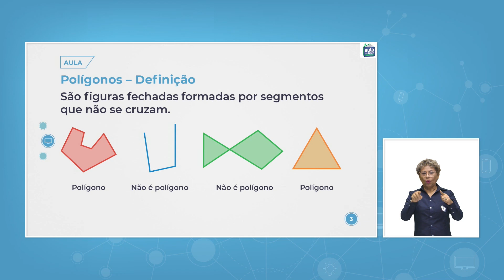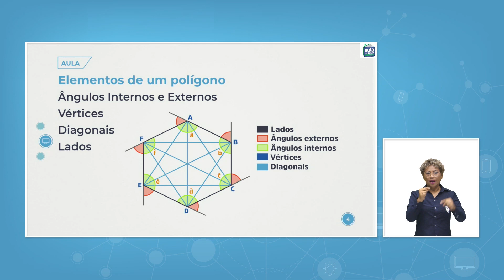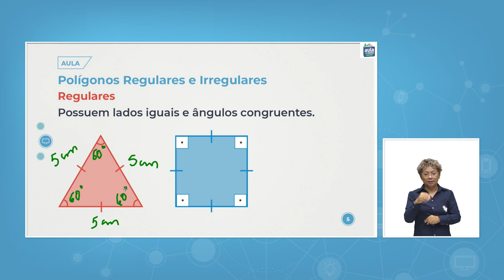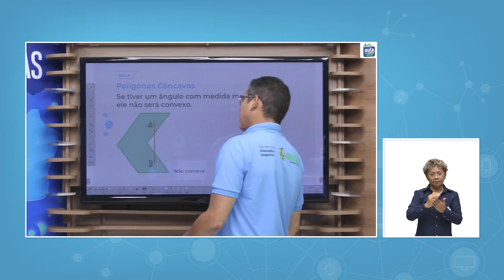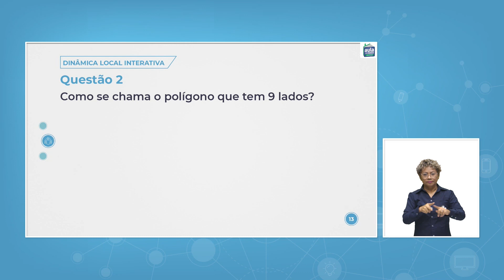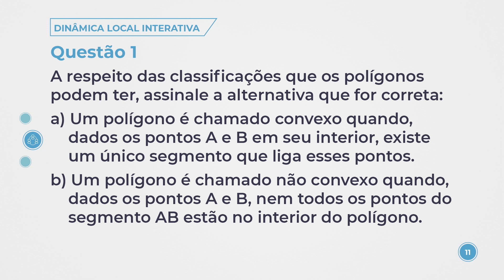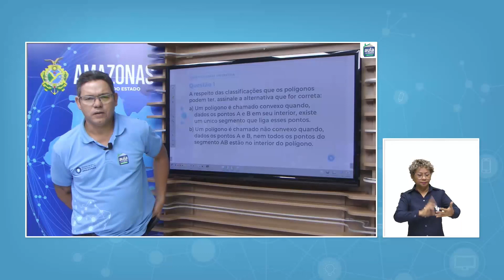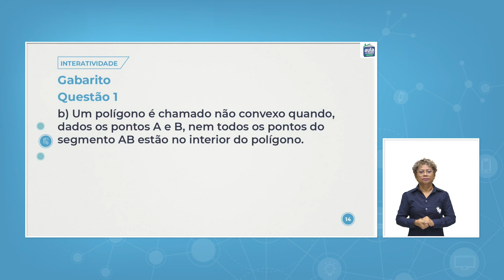Aula 22 - Matemática - Polígonos.